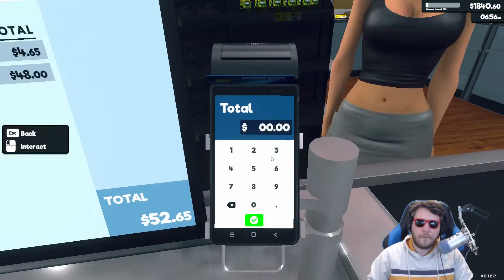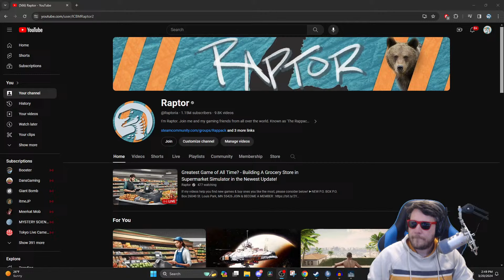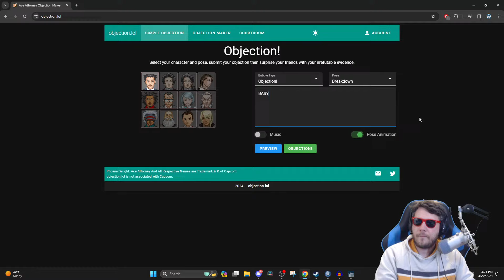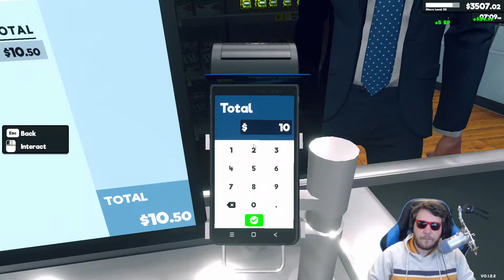Greatest Game of All Time? - Building A Grocery Store in Supermarket Simulator in the Newest Update!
00:00 Start
06:18 Stream Start and Info
07:15 Supermarket Simulator

Channel Guidelines
1. Be kind, civil & respectful to all & English only in chat & comments
2. No constant backseating, spamming, copy paste, or all caps
3. Read the title, description & review thumbnail for details